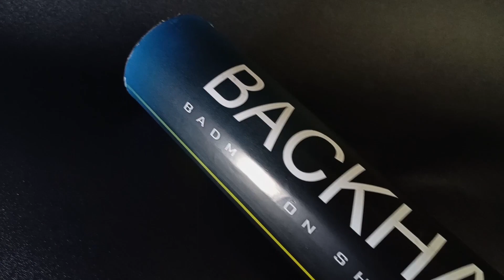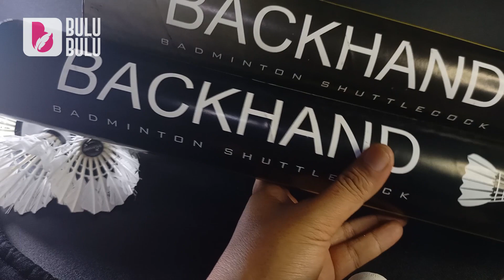Shuttlecock backhand 100 ribuan speed 77 78 awet buat main dan latihan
Saat harga shuttlecock banyak naik harga .. Hadir Shuttlecock BACKHAND 100 ribuan yang awet buat main dan latihan. Silahkan cek di marketplace langganan kalian.

Untuk kalian yang cari tempat latihan untuk anak-anak & remaja wilayah tangerang selatan:
Hubungi whatapps : SONI ( 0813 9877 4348 )